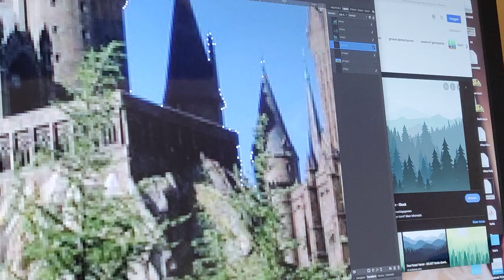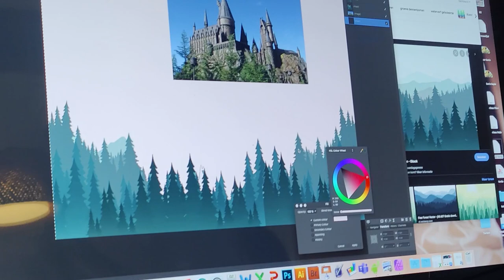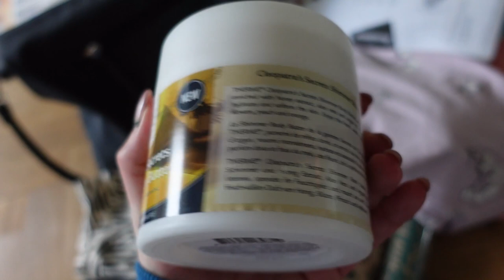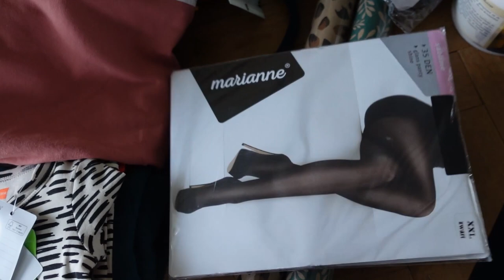WEEK 23 - IK BEN WEER BLOND 💇🏼 | TIP voor PANTY'S tijdens je ZWANGERSCHAP🤰🏼 | MATHIA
Welkom bij mijn zwangersschapsavontuur! In deze serie neem ik je wekelijks mee in de bevindingen in mijn zwangerschap ♥  Deze week groeit mijn buik beduidend hard & ga ik shoppen en m'n haren verven. Ook doen we het een en ander in de baby kamer. Veel plezier met kijken!

Post kan naar:
Mathia Koolhout
Pascalweg 23 C1
4104 BE Culemborg